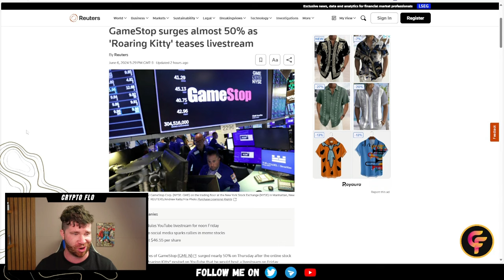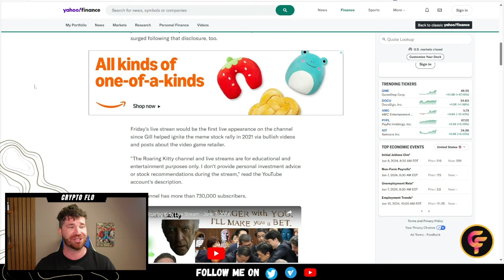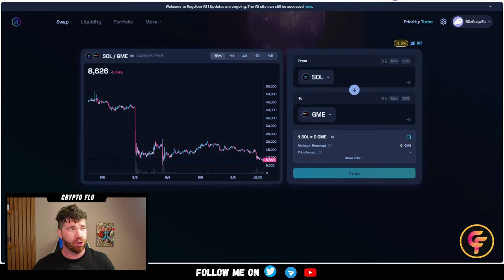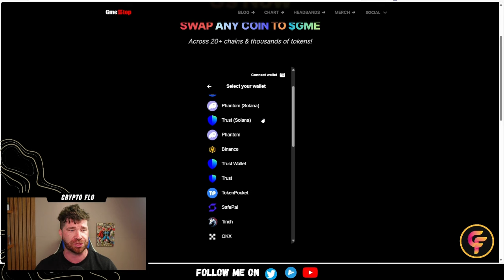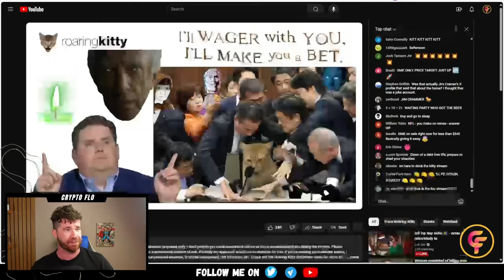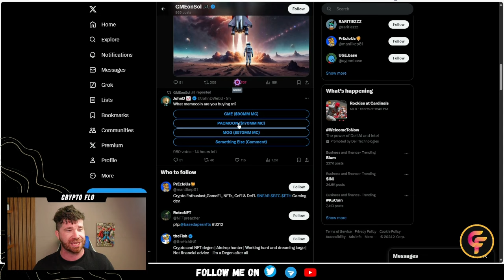ROARING KITTY IS BACK AND $GME ON SOL IS PUMPING! GET YOUR GAME ON!!!!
Create Meme Coin BASE, OPT, ARB & Launch It Safely!